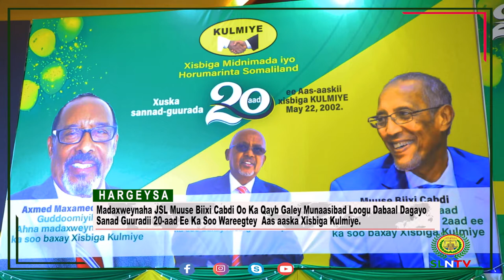Madaxweynaha JSL Muuse Biixi Oo Ka Qayb Galey Sanad Guurada 20-aad Aas-aaska Xisbiga KULMIYE